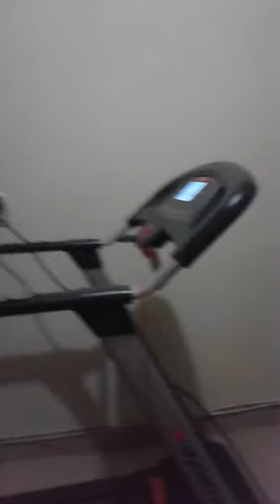Joshua zapata vasquez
Súper guai